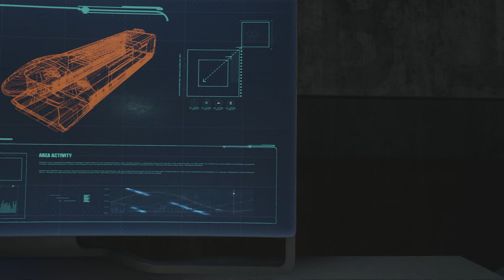Call of Duty - Black Ops 3 [03] - Neuland (2/2)